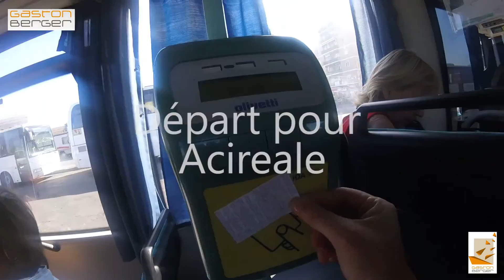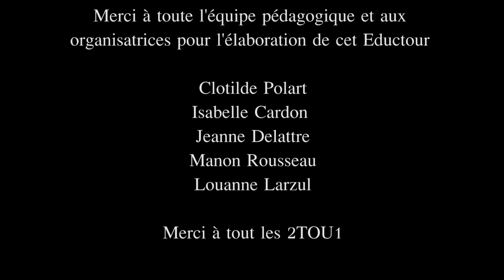EDUCTOUR des étudiants du BTS TOURISME du lycée Gaston BERGER / opération SICILE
Le lycée Gaston BERGER (Lille) et les étudiants et professeurs de BTS TOURISME vous présentent le voyage organisé en Sicile la semaine du 10/10/2016.

Nous remercions :
- Louanne LARZUL et Manon ROUSSEAU, étudiantes de 2TOU1 et organisatrices du voyage
- les étudiants de 2TOU1 pour leur participation
- Isabelle CARDON, Jeanne DELATTRE et Clotilde POLART, enseignantes accompagnatrices

Vidéo réalisée et montée par Julien TELLIER, étudiant de 2TOU1